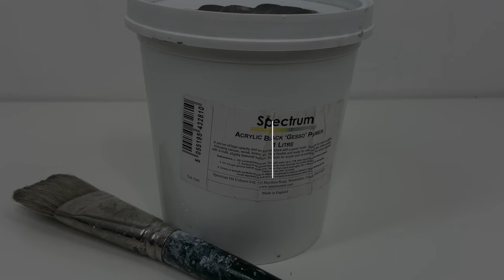Abstract Art Painting Demo In Oil Paint With Masking Tape / Work #7 Amalthea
This work called Amalthea starts out with a simple application of acrylic paint. I then apply subsequent layers using thinner, translucent mixes of oil paint mixed with Winsor & Newton Liquin medium. Each layer is masked with tape to create random geometric shapes, this influences the paintings balance and final outcome.

Another video showing how easy it is to get started with oils and acrylics - creating cool works with the most basic materials and techniques. Have a go yourself and see what you can come up with. I’m hoping this video inspires you to give it a go and hopefully carry your creativity on to the next level!

Si

*Painting created in this video can be purchased from my Etsy shop - Simon James Studio Shop*